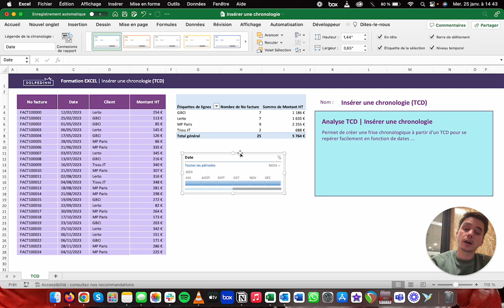L'outil Insérer une chronologie (TCD) - Tuto Excel